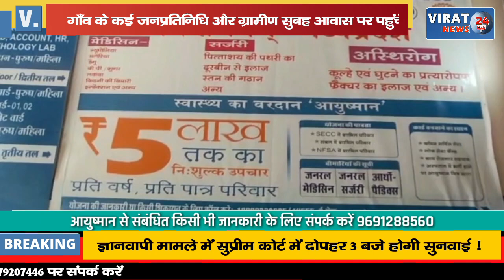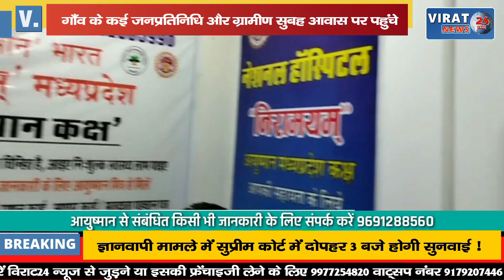🔻रीवा- विधायक प्रदीप पटेल ने अपने निवास पर की जनसुनवाई; सुबह से पहुंचे जनप्रतिनिधि व ग्रामीण !